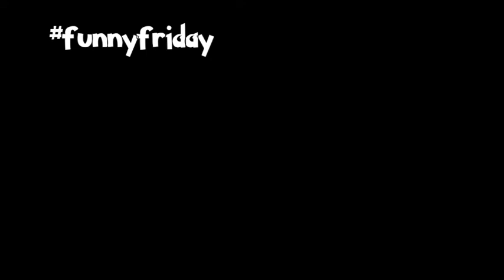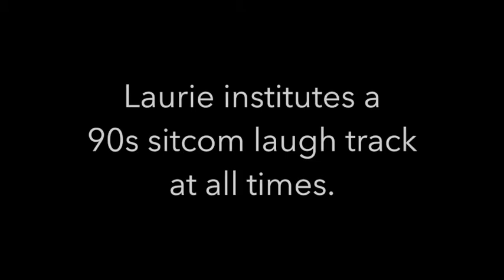PokeMontana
funnyFriday shows you the pokemon side of Northbrook UMC.